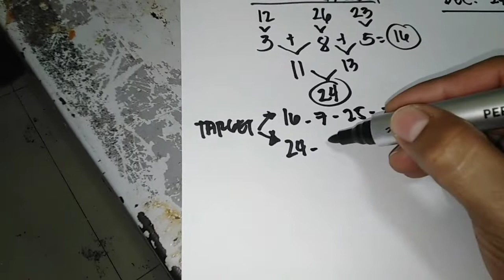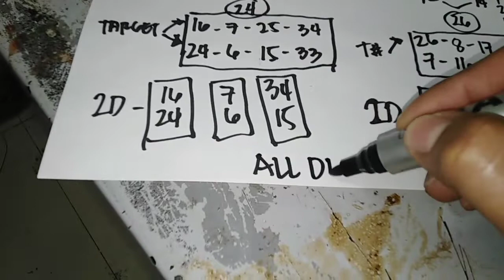STL SUMADA DEPETSA DECEMBER 26&27, 2021 ALL DAY IN ALL LOCATIONS